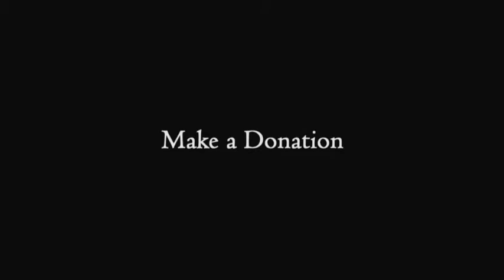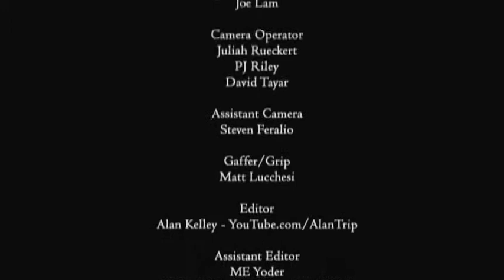(Celebrity)(Basketball)(Charity) - STEVEN RUSSELL.mov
(Celebrity)(Basketball)(Charity) - Steven Russell Steven Russell shares why he gives of his talent, skills and time to support raising awareness & funds for stroke, grief support & LA's inner city kids. After school programs build empowerment & self esteem through sports programs, peer support groups, art therapy & education. Creating partnerships, sharing a common vision and collaborating with other entities in our community is a critical element to successfully provide funding, support, logistics, and more for after school programs. We are grateful for the individuals and public leaders who step forward in our community and are interested in issues affecting children and youth, to contribute to a learning society and support after school programs. Thank you for your support.
Steven Russell on MySpace Music - Free Streaming MP3s, Pictures ...
MySpace Music profile for Steven Russell. Download Steven Russell R&B / Pop / Soul music singles, ... and also co-wrote the Jordin Sparks single, "NO AIR"! ...
SoundClick artist: RANDOM AKA STEVEN RUSSELL - Hot Singer ...
RANDOM AKA STEVEN RUSSELL. :: tags. No tags have been added yet. ... "Put you up on game", and also co-wrote the new Jordan Sparks single, "NO AIR"! ...
Troop (band) - Wikipedia, the free encyclopedia
Steve Russell as also wrote Take You Down for Chris Brownand No Air for Jordin Sparks, Grammy award winning Invisible for Jennifer Hudson. ...
YouTube - In The Lab Series: J-Ruff and Steve Russell
J-Ruff and Steve Russell (writer of 'No Air' by Chris Brown and Jordin Sparks) writing a song for Toni Braxton.
STEVEN RUSSELL - TROOP: - INTERVIEW | HIP HOP THROWBACK ...
STEVEN RUSSELL: My latest work on Jordin Sparks' 'No Air.' What are your future goals & plans in music? ;STEVEN RUSSELL: (To become a) big time record exec. ...
InsideHoops.com - NBA All-Star Celebrity Game
Feb 18, 2005 ... As observers of the NBA Celebrity game already know, Terrell Owens can play basketball, and has been an MVP of this game in the past. ...
Bow Wow -Celebrity Basketball Game:Chicago - Videos @ DatPiff.com
Feb 4, 2010 ... Watch Bow Wow -Celebrity Basketball Game:Chicago video.
Nelly and Bow Wow UIC Pavilion Celebrity Basketball Game - Gowhere ...
Nelly and Bow Wow UIC Pavilion Celebrity Basketball Game. user-pic · Maks G on 02.03.10 at 11:18 AM | no comments ...
Anderson's Taekwondo Center Celebrity Basketball Game
Jan 24, 2010 ... Anderson's Taekwondo Center CELEBRITY BASKETBALL GAME, January 30, 2010 Proceeds to Building Fund to help us relocate and find a building to ...